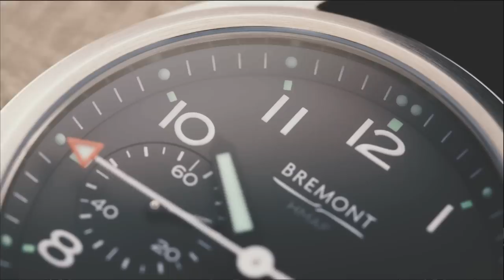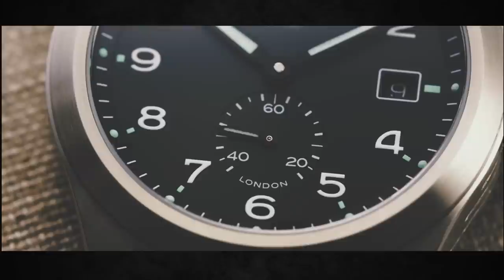Bremont Introduces the Armed Forces Collection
The Armed Forces Collection draws inspiration from the original ‘Dirty Dozen’ watches, a series of timepieces commissioned for the British Army during WW2 when Britain’s Ministry of Defence needed watches to issue to military personnel.